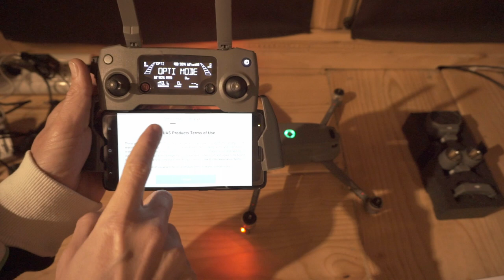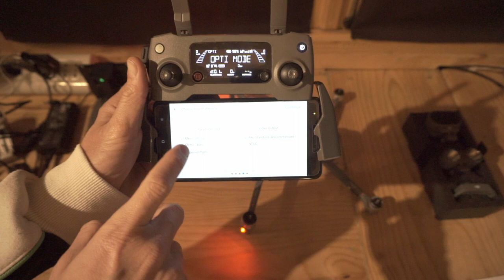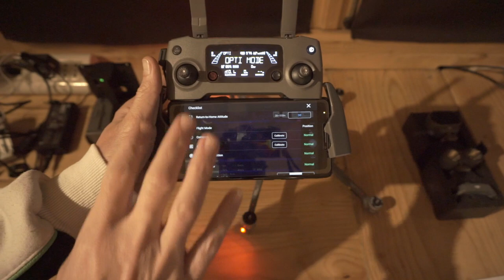DJI TUTORIAL - ATTIVAZIONE MAVIC 2 ENTERPRISE DUAL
Come attivare e configurare il Mavic 2 Enterprise DUAL con telecamera termica e sul visibile.
Alcune dritte e informazioni riguardanti l'app.